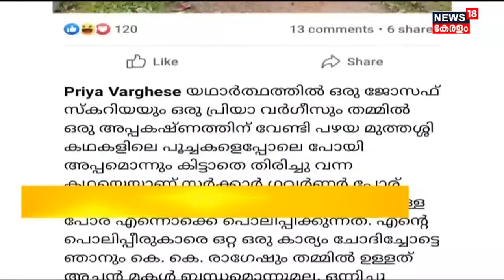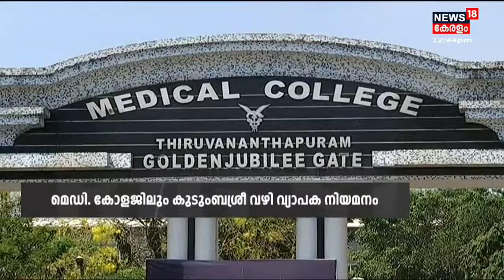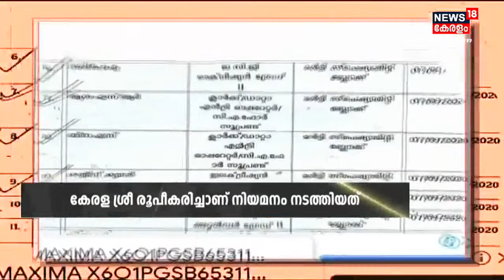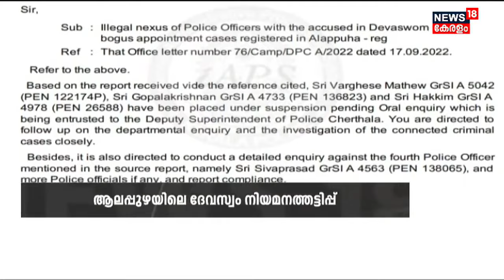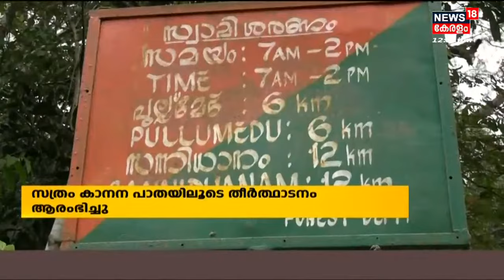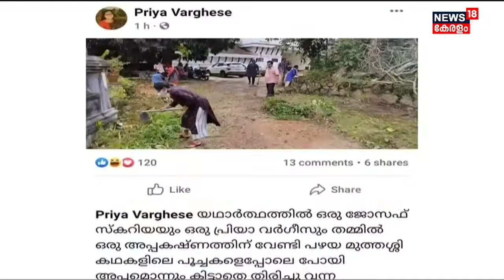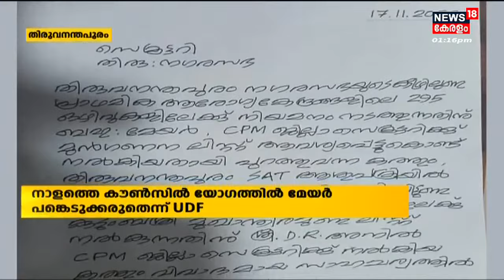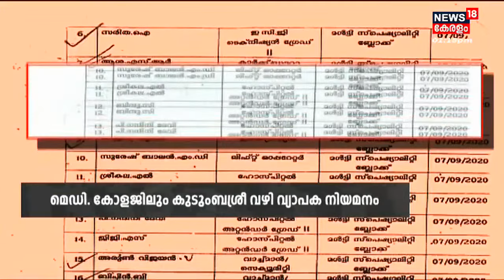Malayalam News @ 12 PM | പന്ത്രണ്ട് മണി വാർത്ത | Kerala News Bulletin | 18th November 2022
Malayalam News : ഈ മണിക്കൂറിലെ പ്രധാന വാർത്തകൾ ഒറ്റനോട്ടത്തിൽ അറിയണോ? നാട്ടിൽ നടക്കുന്നത് അനുനിമിഷം അറിയണ്ടേ? കാണു, ന്യൂസ്18 കേരള പന്ത്രണ്ട് മണി വാർത്ത.